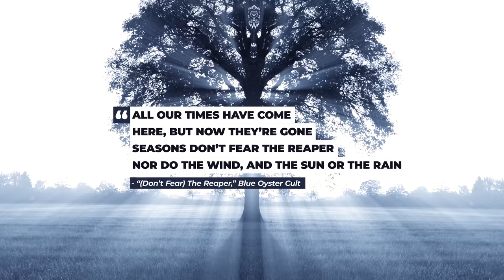The Pressing Threat We Must Guard Against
With the various challenges we face, there are multiple threats we must guard against, but how? Download the Start Preparing! - start your preparedness journey